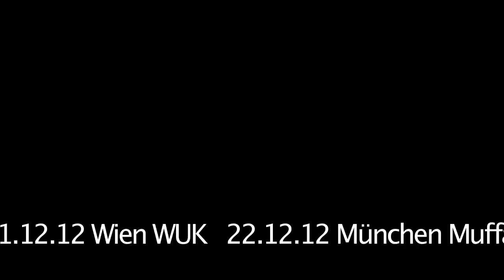BLUMENTOPF 2012 - Nieder mit der GbR Tour - Trailer